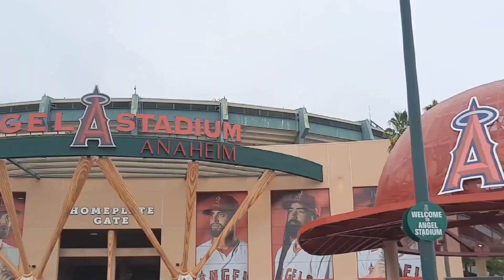My California Vacation (Disneyland and San Diego Zoo)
I hope you enjoy this video recapping my trip to California including Disneyland and the San Diego Zoo and Angel Stadium!

0:00 Intro
0:15 Flight There
0:31 Arriving in Los Angeles
0:39 Anaheim
0:52 Disneyland
2:54 San Diego Zoo
7:12 Angel Stadium
7:35 Flight Home